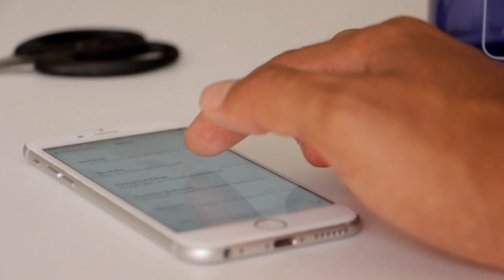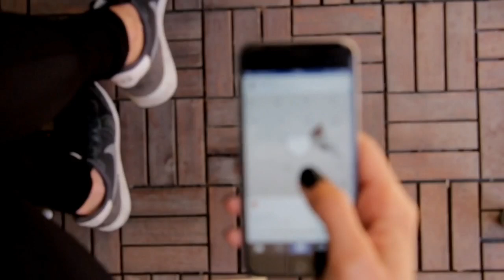Paytm problem not opening | Paytm not open | Paytm open kaise kare | Paytm open nahi ho raha hai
Paytm open kaise kare  open nahi ho raha hai
Paytm problem  today